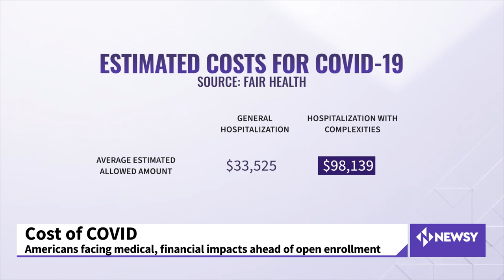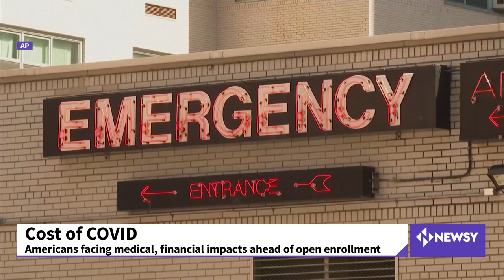The Cost Of Having COVID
Cost estimates find the average allowed amount paid by patients and insurance companies for COVID-19 hospitalization ranges from $30,000 to $100,000.